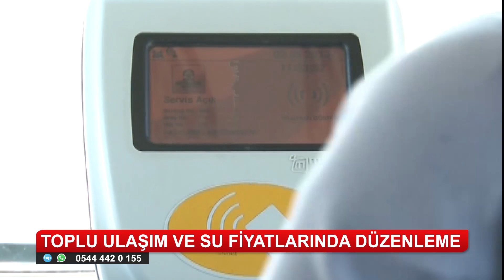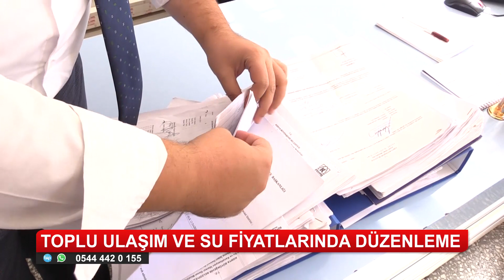Konya'da toplu ulaşım ve suya zam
Konya Büyükşehir Belediyesi Ulaşım Koordinasyon Merkezi toplu ulaşım araçlarında, KOSKİ Genel Müdürlüğü ise su fiyatlarında 1 Ocak’tan geçerli olmak üzere düzenlemeye gitme kararı aldı. İndirimli Elkartta zam yapılmazken; öğrenci olup olmadıklarına bakılmaksızın 20 yaş ve altındaki tüm gençlerin ulaşımda indirimli tarifeden yararlanmasına karar verildi.